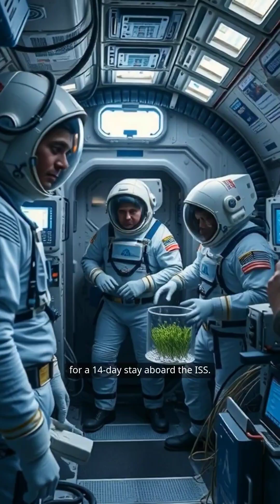🇮🇳 Subhanshu Shukla Joins Axiom-4 Mission! | First Indian Civilian in Space?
🚀 Axiom-4 Mission has launched — and it's a proud moment for India 🇮🇳! Meet Subhanshu Shukla, the Indian-origin civilian making headlines as he joins the latest private spaceflight to the International Space Station (ISS), onboard a SpaceX Falcon 9 Crew Dragon capsule in collaboration with NASA and Axiom Space.

In this video, we’ll cover:

👨‍🚀 Who is Subhanshu Shukla and how did he join Axiom-4?

🛰️ Mission details: Duration, objectives & research payloads

🧪 What experiments will take place on the ISS

🌍 India's growing presence in global space missions

🔥 SpaceX Falcon 9 launch footage and behind-the-scenes

📸 Subhanshu’s inspiring journey from India to space

This mission isn’t just a technological achievement — it’s a moment of national pride. Join us as we celebrate Subhanshu Shukla’s historic role in the future of private space exploration.